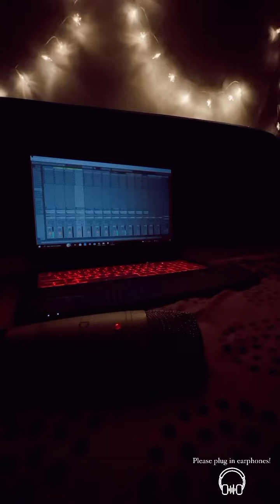Remo X Hayyooda | Mashup